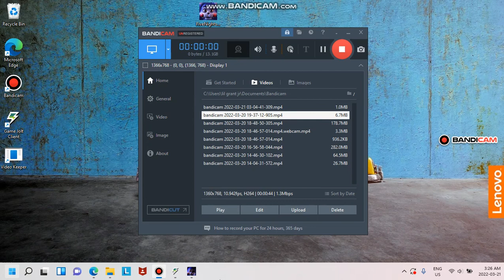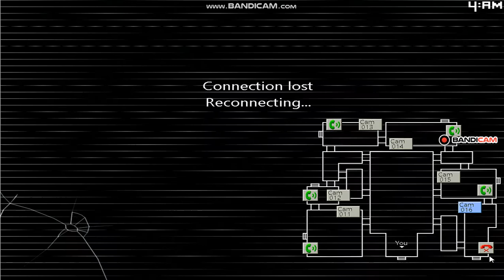five nights at candy's 2 night 2